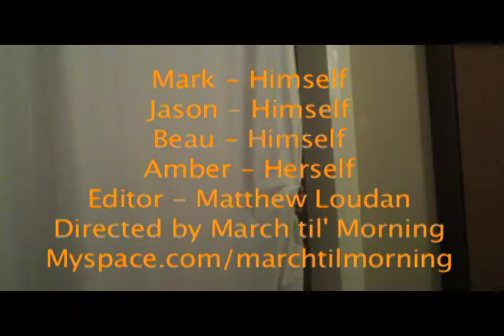March til' Morning Snow Day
March til' morning kills time during a day snowed in at drummer Beau Stokes's house.